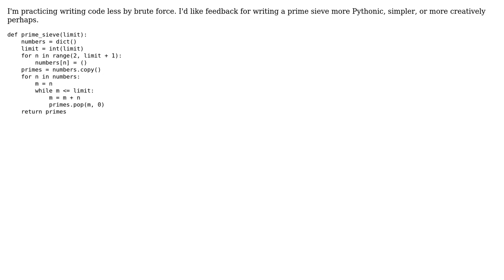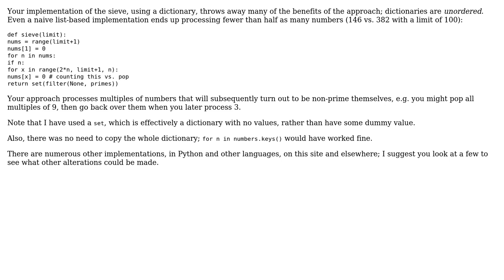Code Review: Writing a Pythonic prime sieve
With thanks & praise to God, and with thanks to the many people who have made this project possible! | Content (except music & images) licensed under CC BY-SA | Music | Images & others | With thanks to user jonrsharpe user Jamal user 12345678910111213 and the Stack Exchange Network Trademarks are property of their respective owners. You are responsible for your own actions.